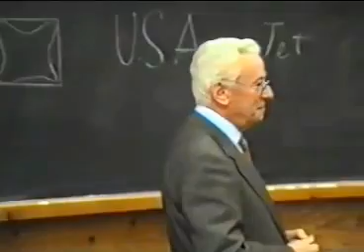Bruno Munari, Venezia 1992, Impressioni retiniche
Bruno Munari, Venezia 1992, Una lezione all'Università